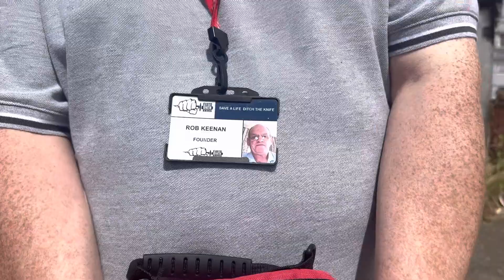Public access, bleed control kit-​⁠ jaywicksandshappyclub @Savealifeditchtheknife ​⁠